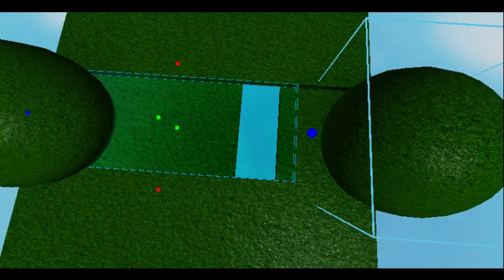This is illuminati confirmed.